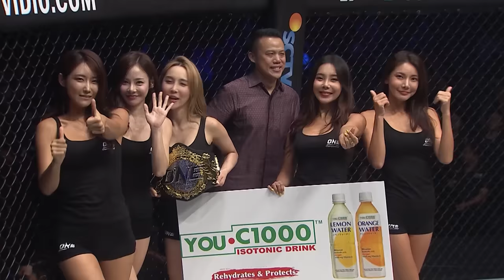ONE: Full Fights | 2018's Filipino World Champions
2018 proved to be a record-breaking year for martial arts in the Philippines, with five ONE World Titles becoming occupied by five Filipino athletes, including four by Team Lakay alone. Relive all the action from the likes of Geje Eustaquio, Joshua Pacio, Kevin Belingon, Eduard Folayang, and Brandon Vera, who all brought glory to their country by claiming ONE gold on the global stage.